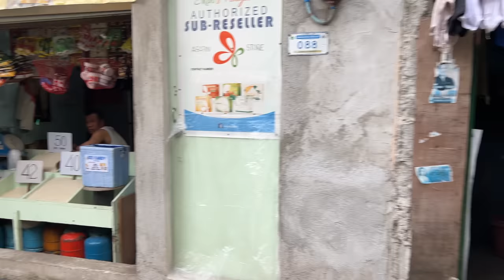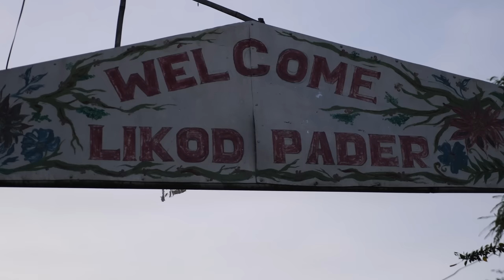Exploring the Back Alley Life in Quezon City Philippines [4K]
Take a back alley walk with me around Quezon City Philippines. This walk takes place at the Old Capitol Site in Quezon City Philippines. From. the local market to the narrow alleys, this place is easy to get lost in. Just one step into any of these back alleys will take you back to another place, just make sure to pay attention because its super easy to get lost! Have fun =)

- Instagram, @kryptotrekker
- Twitter, @KTrekker